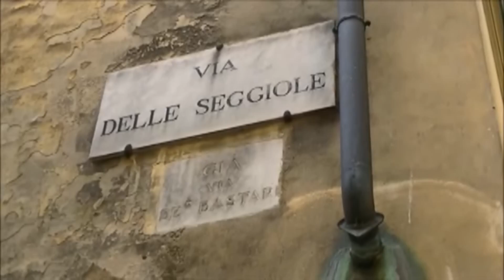Settimana del bello 2016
Gli Angeli del Bello rinnovano l'appuntamento tra le strade e le piazze di Firenze nel mese di maggio 2016